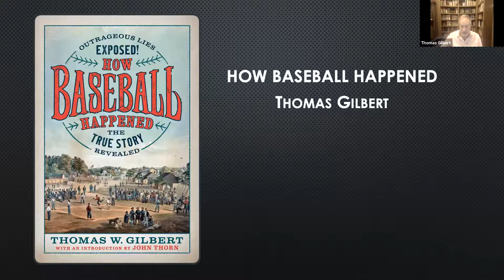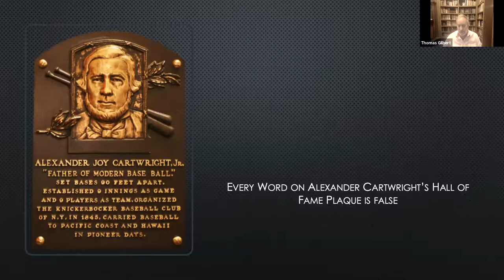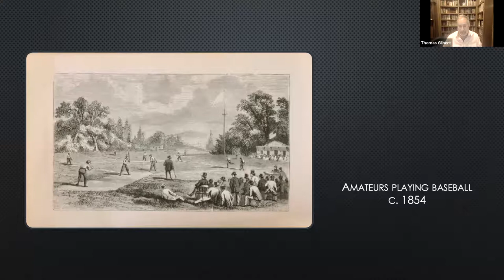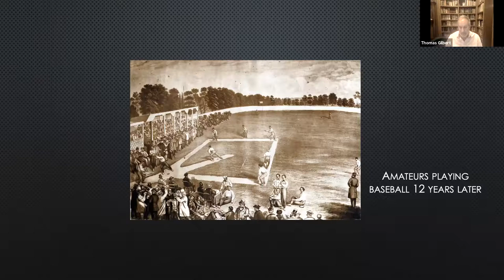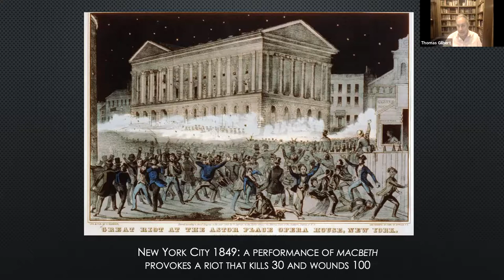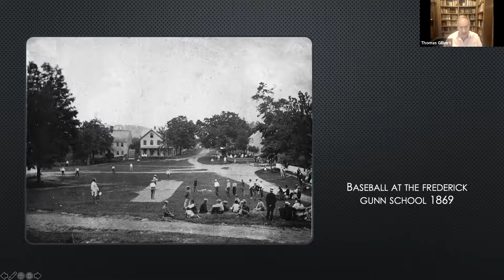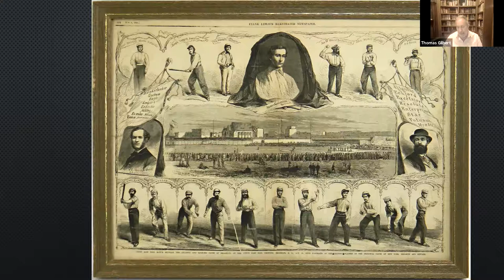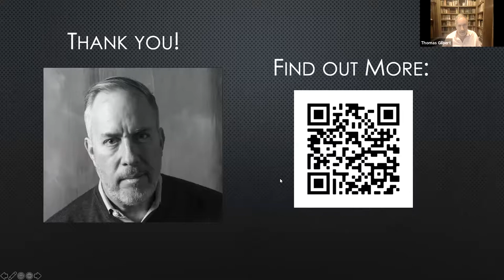How Baseball Happened: Outrageous Lies Exposed! The True Story Revealed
On Monday, April 19, 2021, the Gunn Historical Museum in Washington, Connecticut hosted a virtual presentation on Zoom with author and historian Thomas W. Gilbert, who discussed his new book and the origins of America's favorite pastime. He included a mention of Washington, CT's own remarkable place in baseball history, with one of the earliest photographs of a baseball game in action: The Gunnery Reunion Game which was played on the Washington Green in 1869.